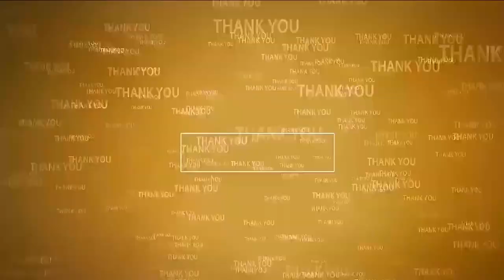రాజ‌రాజేశ్వ‌రి ఆశీస్సుల‌తోనే...16 ఏళ్లు పూర్తి | 3720 devotees | Sri Raja Rajeswari Temple | Nellore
- 370మంది ప్రారంభించిన దీక్ష‌...నేడు 3720 మందికి చేరింది
గురుస్వామి